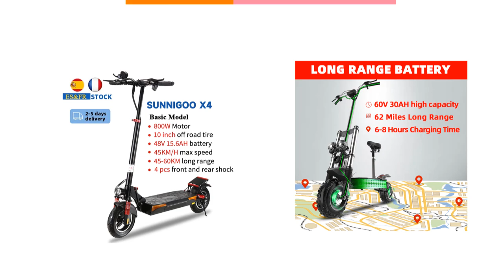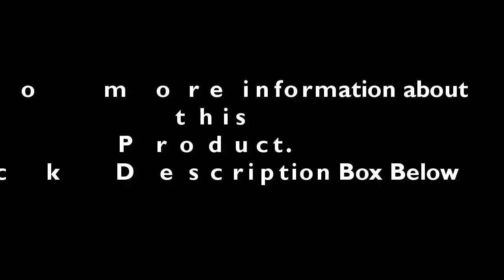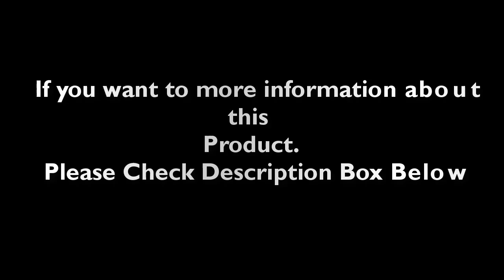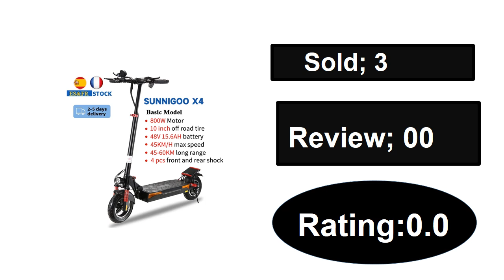Top 5 Best Electric Scooter Review 2024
1. X4 Electric Scooter 1000W Dual Motor Powerful Electric Kick Scooter Anti-skid Off Road Tire 45KM/H e Scooter 60-70km Long Range

2. 2023 newest original E-TWOW GT sport version 700W motor 48V 9.6 Ah E TWOW Li-ion Battery electric scooter

3. SPEEDWAY 5 electric scooter 23AH with Dual Power MAX 3600W BLDC DUAL HUB MOTOR

4. 50MPH 85KM/H Electric Scooter for Adults 6000W 72V 62 Miles Mileage E Scooter 20AH Li Battery 11 Inch Tires Folding EU USA Stock

5. 2024 Q06-R Electric Scooter City Road Tire 60V 2800W * 2 Alloy Frame Dual Motor Electric Scooter Maximum Load 200kg